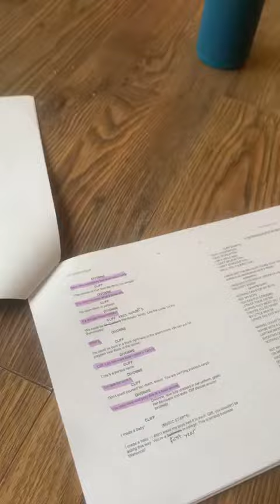Who says rehearsals for the West End need to be serious?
Something happens when you hit hour 5 of an intense 6 hour rehearsal 😂

One of our cast members couldn’t make the rehearsal, so we all sung his solo….